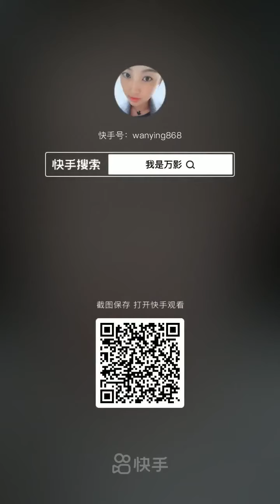ลิปสติกแต่งหน้าสวยๆ // แต่งตา // แต่งหน้าแต่งหน้า// แต่งหน้า //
. ลิปสติกแต่งหน้าสวยๆ // แต่งตา // แต่งหน้าแต่งหน้า//

... ... Beautiful,Lipstick,Makeup,Eye Makeup,Transformation, makeup,beauty tips